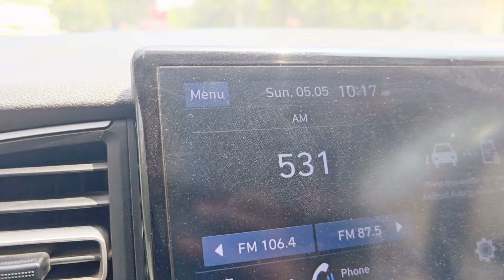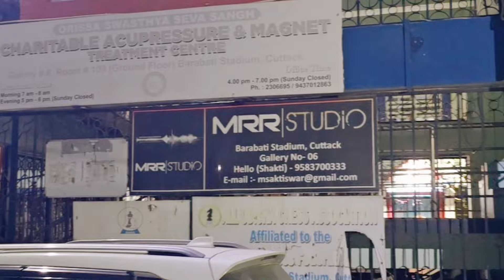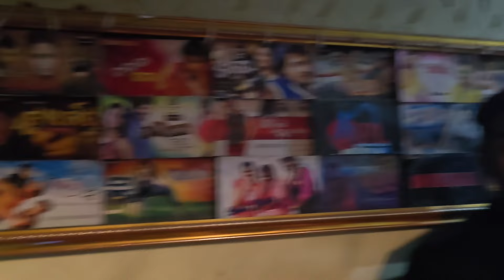ଗୋଟେ Big Surprise ॥ ଖୁବ ଶୀଘ୍ର ଆସୁଛି ॥ ବହୁତ Excited ଅଛୁ ଆମେ 🥰